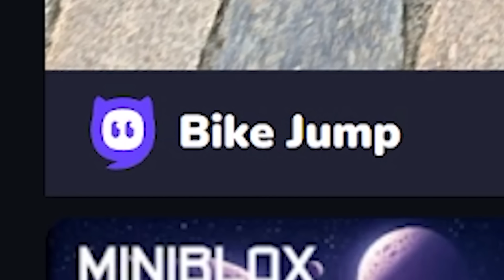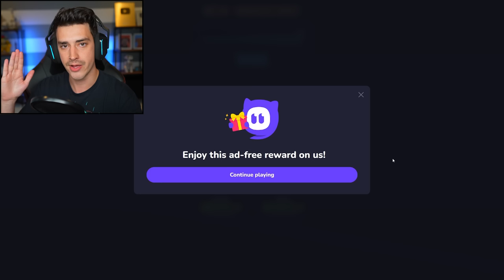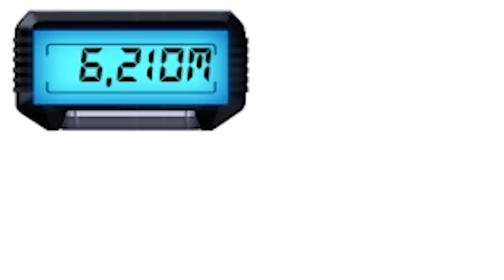I Jumped Off A HIGHWAY IN THE SKY in Bike Jump!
Bike jump is SO FUN.